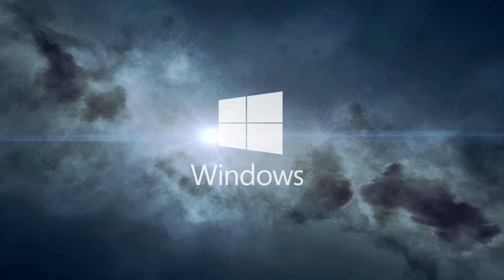Inon Zur - Akila City (Starfield)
Quer apoiar o canal? Mande um Pix de qualquer valor para nós!

Música feita para o jogo de RPG de ação e ficção desenvolvido pela Bethesda Game Studios, publicado pela Bethesda Softworks e distribuído pela Microsoft, Starfield.